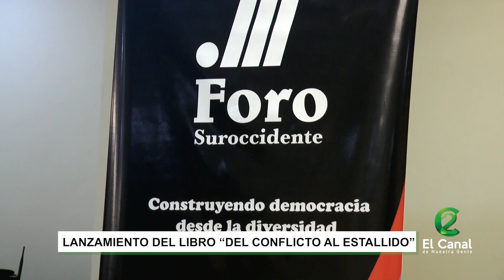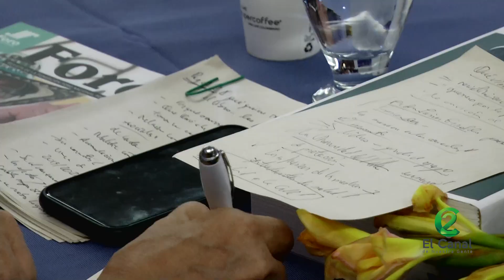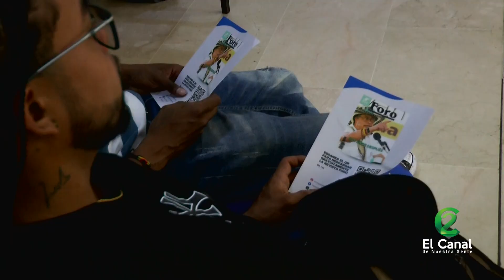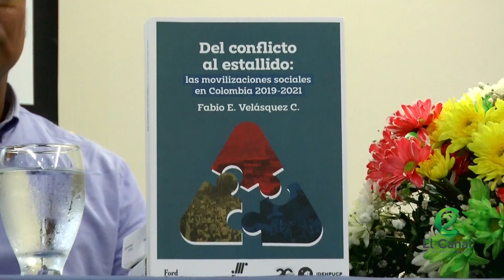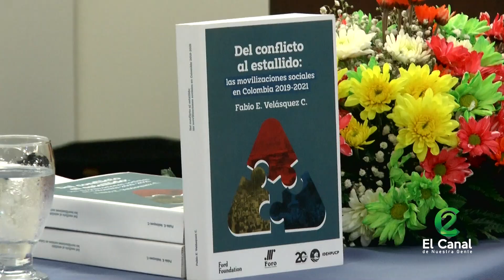Descubre los Secretos Detrás de las Movilizaciones en Colombia: Lanzamiento del Libro por la FORO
La Fundación Foro Nacional por Colombia @forosuroccidente y la Pontificia Universidad Católica del Perú han lanzado el libro 'Del conflicto al estallido: las movilizaciones sociales en Colombia 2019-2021' de Fabio Velásquez. 📖✨

En Canal 2, el canal de nuestra gente, estuvimos presentes en este importante evento, conversando con sus autores y explorando a fondo los detalles de esta obra clave. 📚🎤 ¡No te pierdas nuestra nota periodística completa! 📰👇